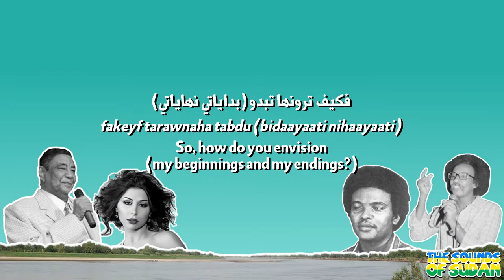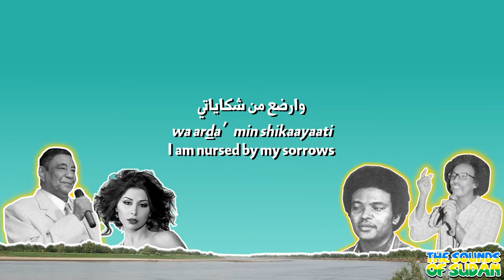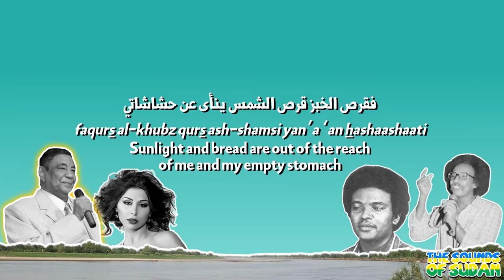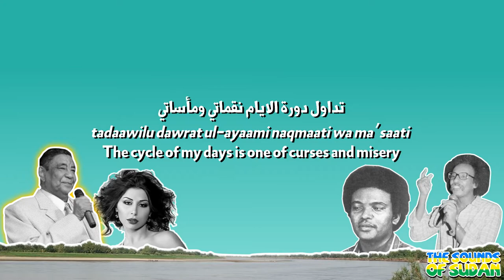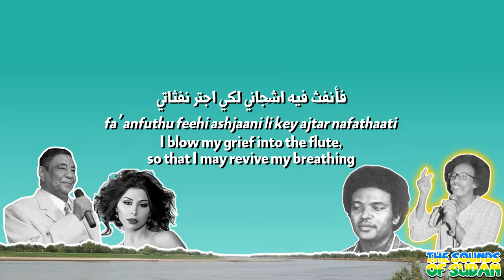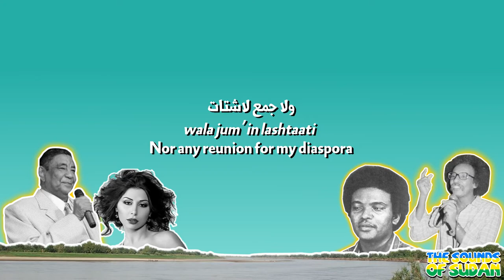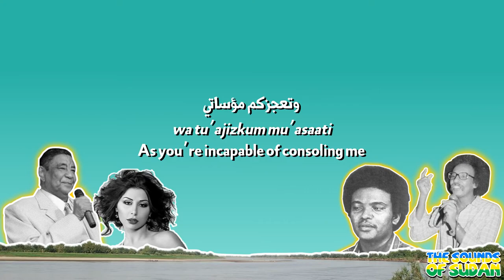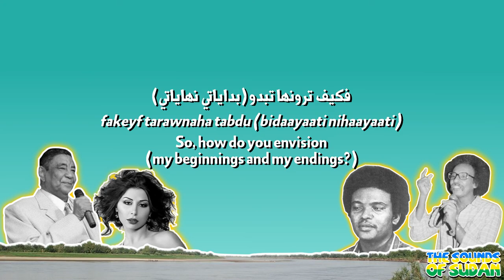"Child of the Third World" ("طفل العالم الثالث") by Mustafa Seed Ahmed | English Translation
“Child of the Third World” (“طفل العالم الثالث”) is a song written by Sudanese poet and TV presenter Layla Maghrabi, composed by Yousif al-Mawsili, and performed by Mustafa Seed Ahmed, Muhammad Wardi, Yousif al-Mawsili, and the Lebanese artist Nivine Nasr. It’s the title track from a 1992 collaboration album between Mustafa Seed Ahmed, Wardi, and al-Mawsili.

Lyrics:

(انا طفل الإعانات)
(ana tifl al-i’aanaati)
I am the child who lives off relief
(انا جيل المعانات)
(ana jeel al-mu’aanaati)
I am the generation of suffering
(ويومي ماله بعد)
(wa yawmi ma lahu ba’du)
(And my day has no tomorrow)
(وعمري ماله وعد)
(wa ‘umri ma lahu wa’du)
(And my life is not promised)
فكيف ترونها تبدو (بداياتي نهاياتي)
fakeyf tarawnaha tabdu (bidaayaati nihaayaati)
So, how do you envision (my beginnings and my endings?)
وارضع من شكاياتي
wa arda’ min shikaayaati
I am nursed by my sorrows
خيام الريح ابياتي
khiyaam ur-reehi abyaati
Tents of wind are my home
(واحجاري اثاثاتي)
(wa ahjaari athaathaati)
(And stones are my furniture)
(ارود الرمل لا ابني به بيتا لاحلامي)
(arood ur-ramla la abni bihi beytan li ahlaami)
(I wander the sands that I can’t use to build a dream home)
ولكني افتش عن فتاتات الإغاثات
wa laakinni ufattishu ‘an fataataati al-ighaathaati
But I search for leftovers of food aid
فصوغوا وقع موسيقاكم المحزون من رجع استغاثاتي
fasooghu waqa’ museeqaakum al-mahzoon min raji’ istighaathaati
Take my calls for help, make them the rhythm of your sad songs
فقرص الخبز قرص الشمس ينأى عن حشاشاتي
faqurs al-khubz qurs ash-shamsi yan’a ‘an hashaashaati
Sunlight and bread are out of the reach of me and my empty stomach
(وراء اسرابه المؤود لهفاتي ولهثاتي)
waraa asraabihi al-maw’ood lahafaati wa lahathaati
I chase the dead mirages, desperately, breathlessly
(فمن جوع الى سقم ومن سقم الى جهل)
famin joo’in ila saqamin wa min saqamin ila jahlin
From hunger to sickness, from sickness to ignorance
تداول دورة الإيام نقماتي ومأساتي
tadaawilu dawrat ul-ayaam naqmaati wa ma’saati
The cycle of my days is one of curses and misery
وهذا القحط لم يترك سوى حزمات عيدان
wa haadha al-qaht lam yatruk siwa hizmaat ‘eedaani
And this drought has left nothing behind except bunches of sticks
وأخبئ نايها من عنزتي العجفاء في اسمال ارداني
ukhabbi’u naya min ‘anzati al-’ajfaa fi asmaal ardaani
I hide a flute made from these sticks in my tattered sleeves, away from my starving goat
فأنفث فيه اشجاني لكي اجتر نفثاتي
fa’anfuthu feehi ashjaani li key ajtar nafathaati
I blow my grief into the flute, so that I may revive my breath
(أطفلا بت أم كهلا)
(atiflan bittu am kahla)
(Am I still a child, or have I become old?)
(فعمري شق من عمر المقاساة ومأساتي)
(fa ‘umri shuqqa min ‘umri al-muqaasaati wa maasaati)
(My life is a piece of the lifetime of cruelty and suffering)
(فلا لغو ولا لهو)
(fala laghwin wala lahwin)
(No chatting, no amusement)
(ولا ركب ولا ارض)
(wala rakbin wala ardin)
(No transportation, no land)
ولا جمع لاشتات
wala jum’n lashtaati
Nor any reunion of my diaspora
وتسرق بغتة الآهوال أفراحي براءتي
wa tasriqu baghtat ul-ahwaali afraahi baraa’aati
The trauma from my horrors robs me of my happiness and my innocence
أديروا آلة التصوير في أنحاء مأساتي
adeeru alaat at-tasweer fi anhaa’ ma’saati
So roll your cameras, film my suffering
تروا آثار مسغبتي وتذكارات متربتي
taru athaar musghabati wa tidhkaraati matrabati
Witness the ruins of my famine, the relics of my misery
وتعجزكم مؤساتي
wa ta’ajizkum mu’asaati
As you’re incapable of consoling me